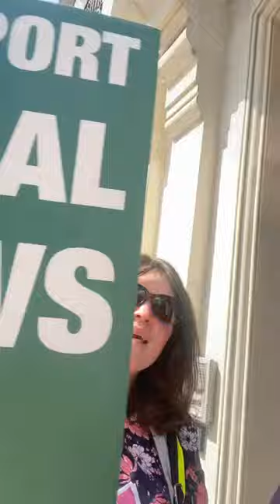Outside BBC Radio Sussex for local cuts to Radio ￼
Outside, BBC Radio Sussex  ￼ for local radio cuts (2)